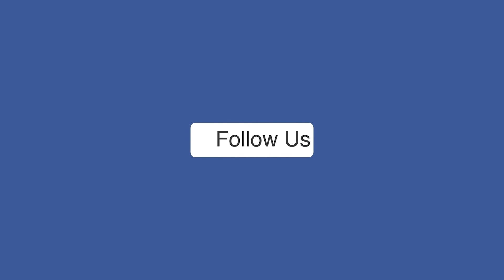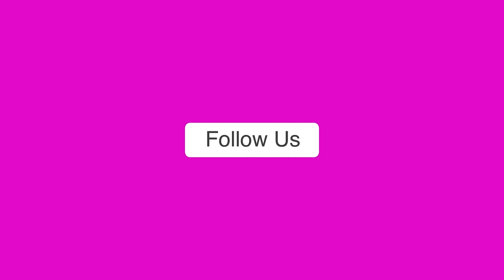Diwali की शॉपिंग में राखी सावंत का ड्रामा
दिवाली से पहले राखी सावंत के सेलिब्रेशन का वीडियो सामने आया है। राखी सावंत लोखंडवाला में दिवाली की शॉपिंग करने पहुंची। राखी अपने अलग अंदाज के लिए जानी जाती हैं। वे जहां जाती हैं मीडिया उनकी हरकतों को अपने कैमरे में कैद कर लेते हैं। मीडिया ने उन्हें लोखंडवाला में लाइट को अपने शरीर पर लपेटा। आप भी देखिए ये वीडियो